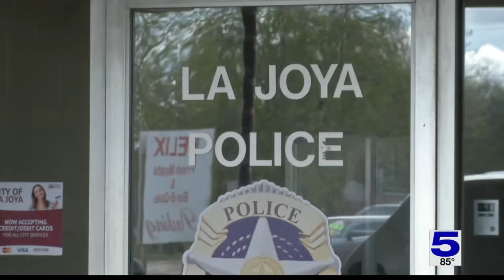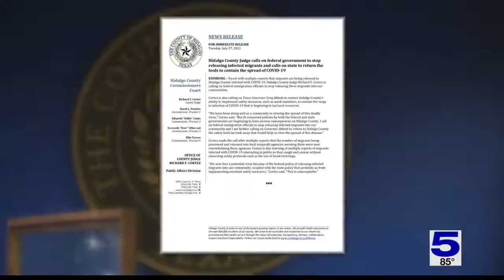Migrants being released with COVID-19 causes concern in La Joya